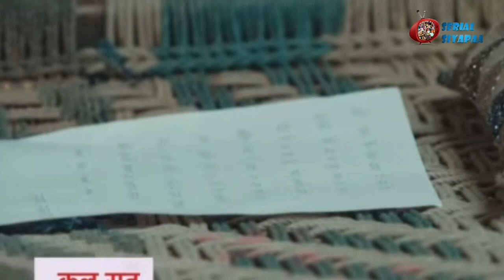Yhc 13 Jan. Episode | Bunty ने दी Preesha को खबर,Ruhi से जुड़ी बताई ये Shocking बात | Upcoming Twist